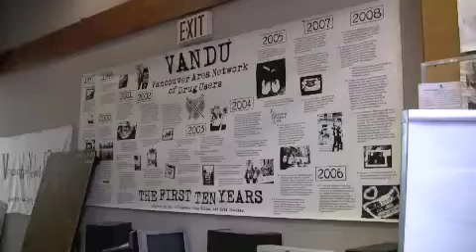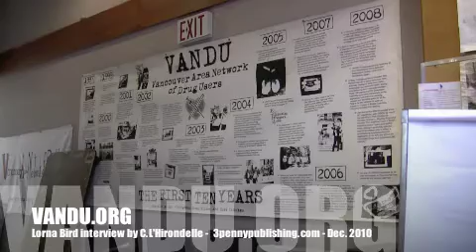Lorna Bird -WAHRS 2010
Lorna Bird of Western Aboriginal Harm Reduction Society and VANDU December 2010.